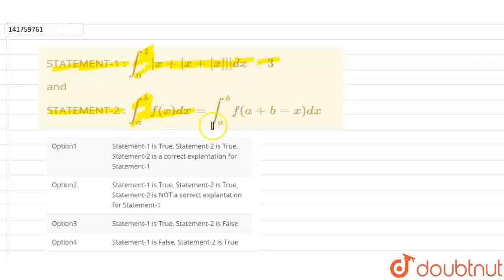STATEMENT-1 : int_(0)^(2)[x+[x+[x]]]dx=3 and STATEMENT-2 : int_(a)^(b)f(x)dx=int_(a)^(b)f(a+b-x)...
STATEMENT-1 : int_(0)^(2)[x+[x+[x]]]dx=3 and STATEMENT-2 : int_(a)^(b)f(x)dx=int_(a)^(b)f(a+b-x)dx
Class: 12
Subject: MATHS
Chapter: INTEGRALS
Board:IIT JEE

👉 Have Any Query? Ask Us.